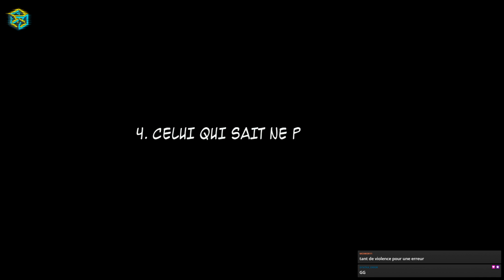Runaway 2 - Joshua... - EP10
Rétro - Let's Play [FR]

- Jeu : Runaway 2: The Dream of the Turtle
-  Date : 2006
- Développeur : Pendulo Studios
- Éditeur : Focus Home Interactive
- Plateforme : PC (Windows)